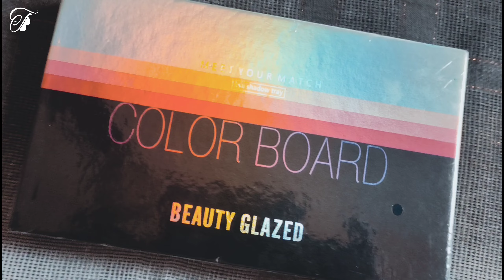Beauty Glazed Color Board Eyeshadow Palette